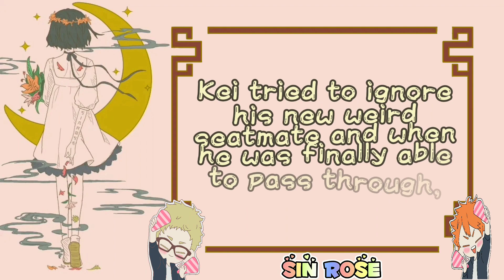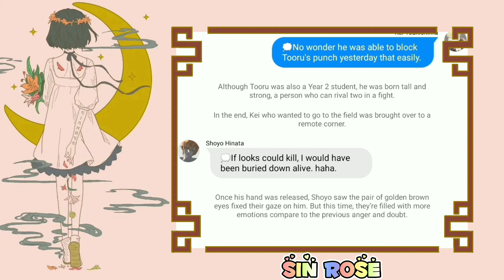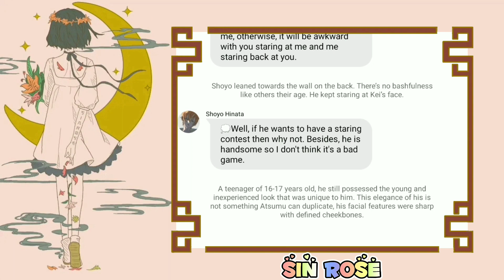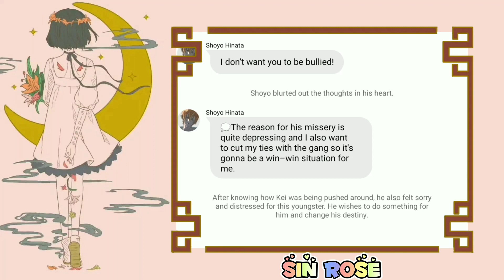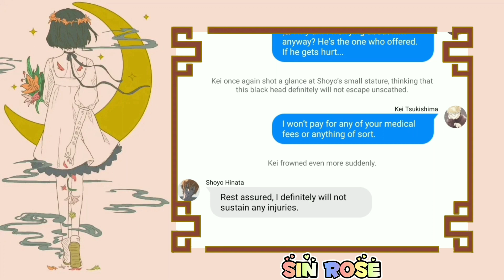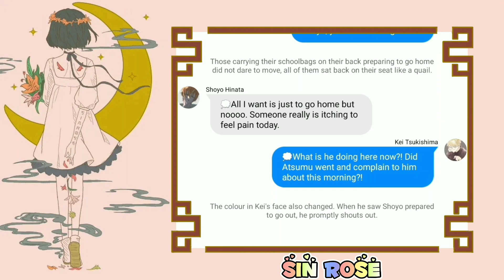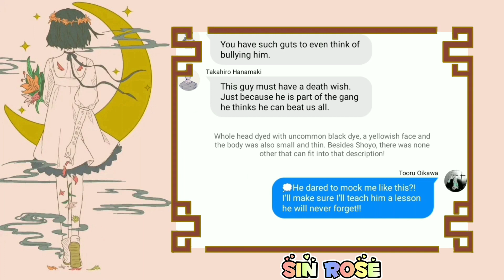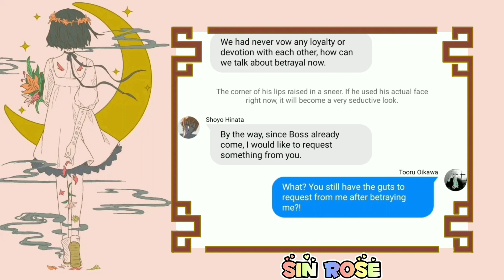BαႦყ Dσʅʅ Lσʋҽɾ ᴄʜᴀᴘᴛᴇʀ⁷《Sworn Brother》𝙷𝚒𝚗𝚊𝚃𝚜𝚞𝚔𝚒 || 𝚂𝚒𝚗 𝚁𝚘𝚜𝚎